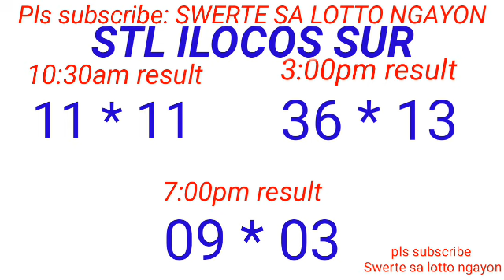STL - LA UNION,CAMARINES SUR ILOCOS SUR March 20, 2024 3RD DRAW RESULT